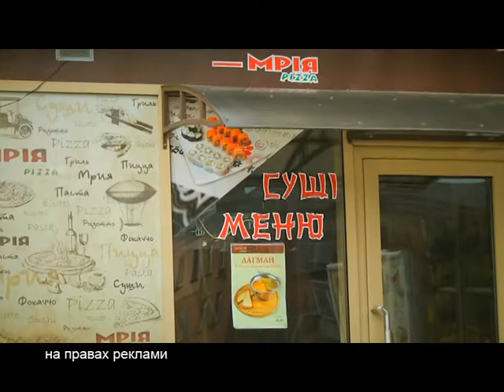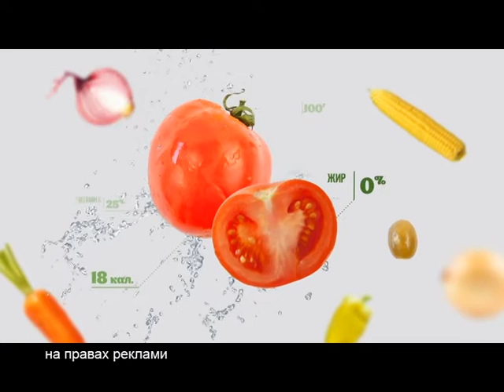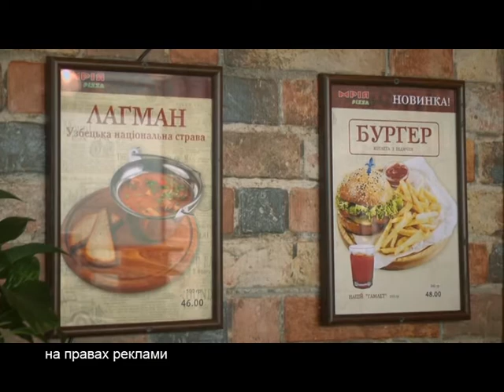Проскурівські Смаколики - Мрія